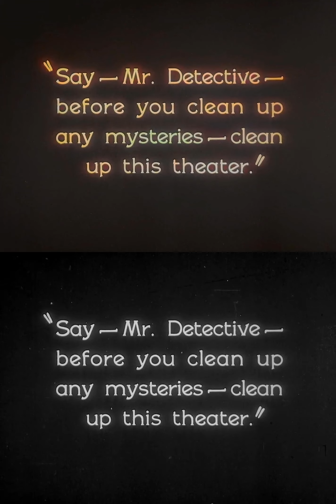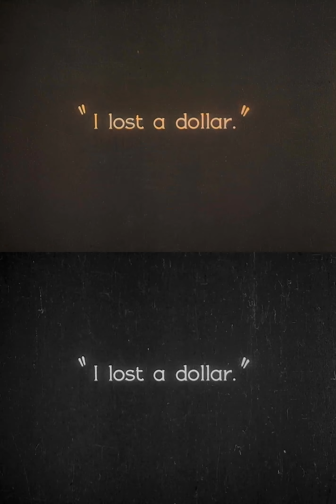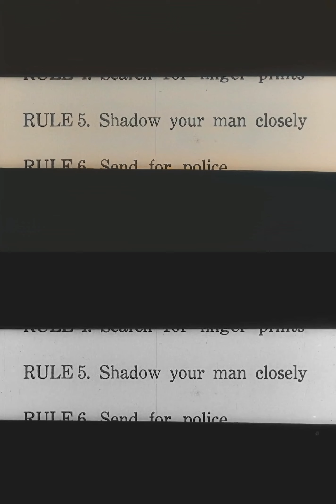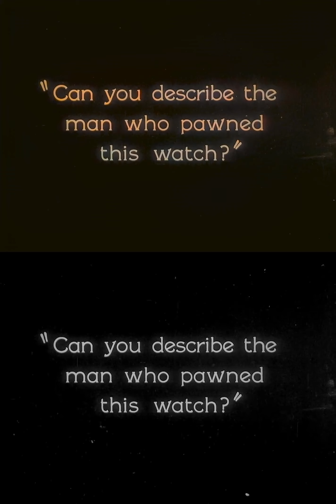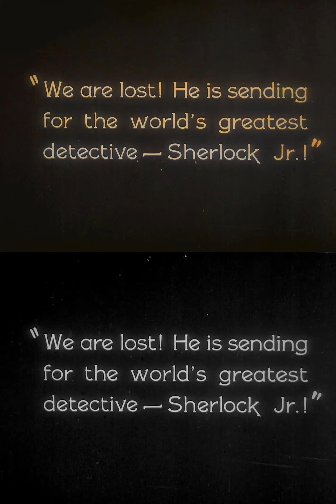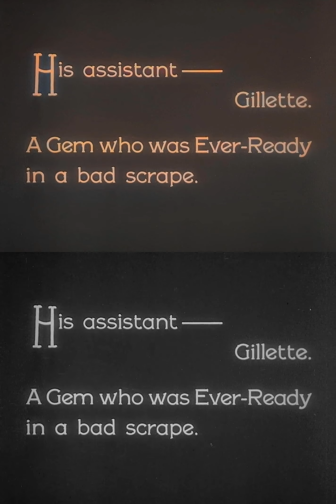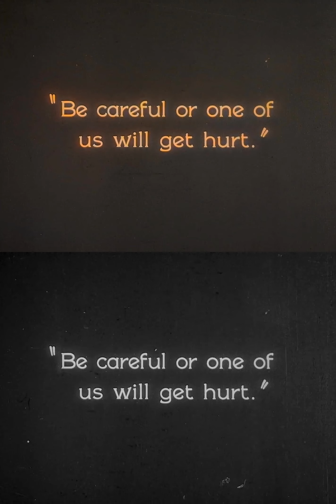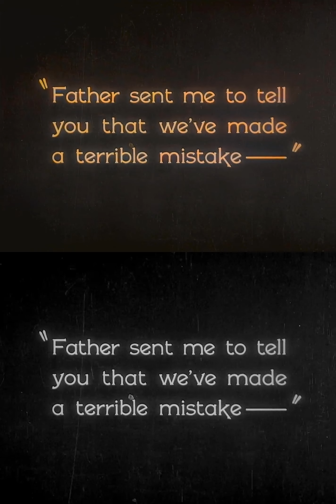1924 Sherlock Jr full comparison RealAI-Restored by VRM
Video Restoration Magic uses AI-based methods to restore videos to make them look like they were taken with a modern video camera, bringing life back to old videos.  AI can make videos more real, avoiding the fake-AI.  Welcome to a Real AI Video Channel.

New Restoration Process 4.0:
* original restoration:(AI-denoised,AI-deblurred,AI-FrameFixes,AI-ClarityEnhancement)
* RealAI-Colorized, attempted accuracy, but is not historically accurate
* AI increased frames per second to 60FPS
* AI-based video super resolution increased video beyond FHD-1080p